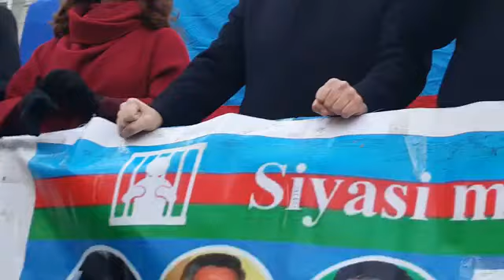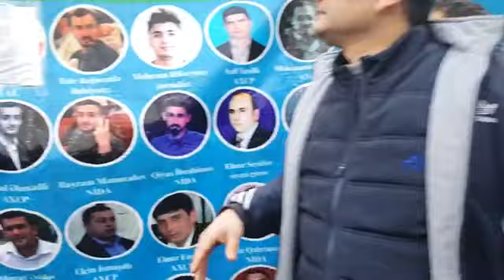Hacı Rövşən Əhmədlinin 19 Yanvar mitinqindəki çıxışı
Qarabağın Azadlığı Uğrunda İslami Müqavimət Hərəkatının sədri, Qarabağ qazisi Hacı Rövşən Əhmədlinin 2019-cu il 19 yanvarda Milli Şuranın "Bütün siyasi məhbuslara azadlıq" şüarı ilə Məshul stadionunda  keçirdiyi mitinqində etdiyi çıxışı